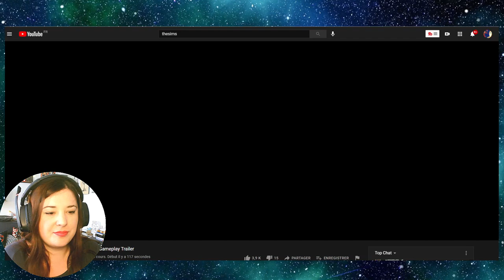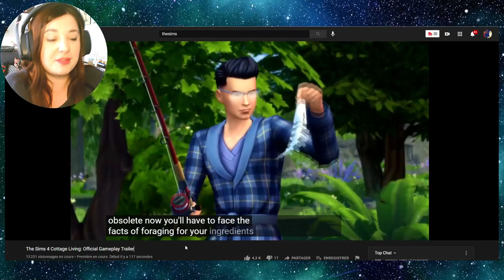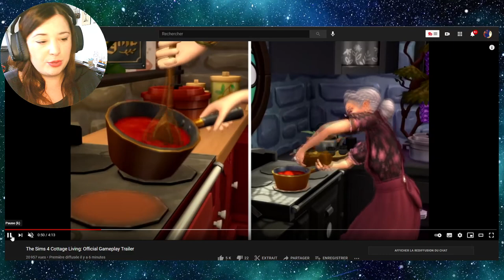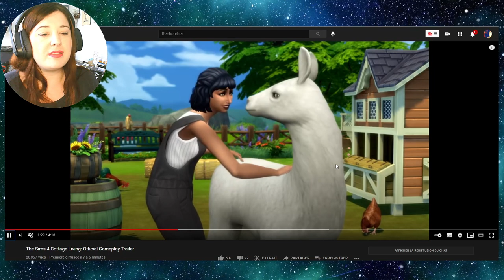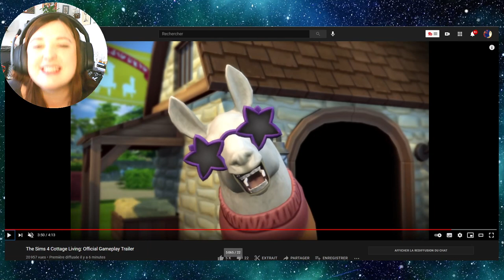Vie à la Campagne - Trailer Gameplay en Détail ! - Les Sims 4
Une partage, un like et un comm' = meilleur des soutien ! love